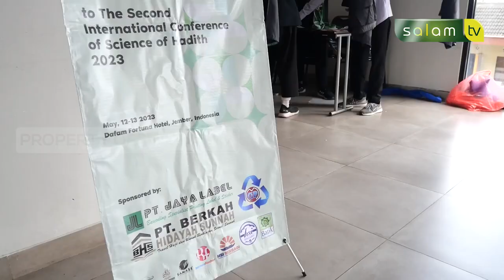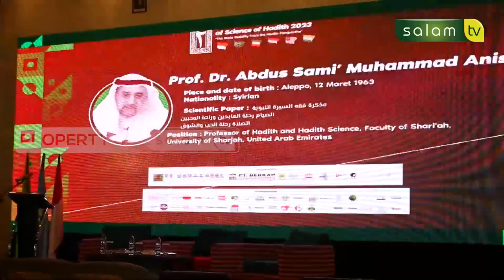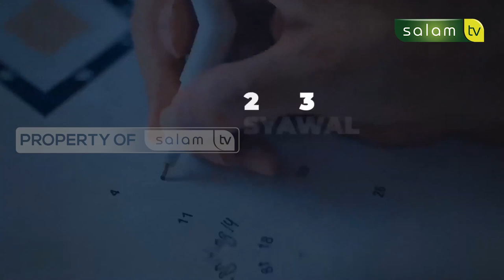REPORTASE UST DR ABDULLAH ROY, MA PERSIAPAN PANITIA DAN ACARA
Seminar Internasional Kupas Stabilitas Negara dari Perspektif Ilmu Hadits

Tonton SALAM TV di:
Frekuensi : 3773
Simbol Rate : 10.280
Polaritas : Horizontal
🔴 My Republic: Ch 285

💳 Bantu Operasional Dakwah @salamtelevisi :
| Bank Muamalat
| Kode 147
| an. Salam TV Peduli